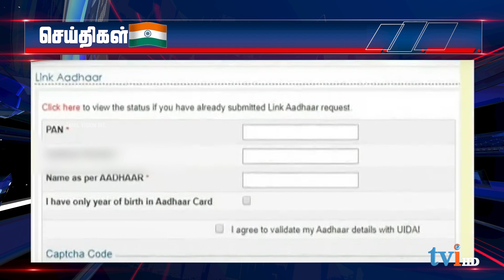தமிழ்நாட்டில் நாளை 19மாவட்டங்களில் கனமழை பெய்யவாய்ப்புள்ளதாக சென்னை வானிலை ஆய்வுமையம் அறிவித்துள்ளது